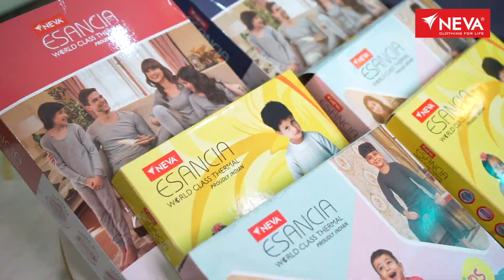A Glimpse into Pankhuri & Gautam Rode's warm parentood...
@TringIndia   X  @nevathermal
Featuring Gautam Rode & Pankhuri Awasthy

Connect us Via Call/Message-
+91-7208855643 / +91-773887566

About Tring

Tring is India's Largest Celebrity Engagement Platform with over 12,000+ Celebrities!
Tring allows the fans to have a 2 way connection with their Favorite Celebrity.

You can book a Personalised Video Message from your Favorite Celebrity through Tring